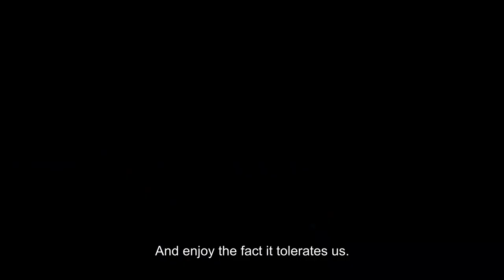Janusz Petelicki, lek. wet. specjalista chorób koni w filmie "Koń - jaki jest? Fakty i mity".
Co konie lubią najbardziej? Czy lubią ludzi? Odpowiada Janusz Petelicki, lek. wet. specjalista chorób koni w filmie "Koń - jaki jest? Fakty i mity".

JANUSZ PETELICKI
Związany z Polskim Związkiem Jeździeckim jako lekarz testujący i sędzia. Posiada uprawnienia instruktora jeździectwa PZJ. Jego zdaniem koń jest partnerem i powinien być traktowany przez człowieka z najwyższym szacunkiem. W swoim gospodarstwie utrzymuje stado kucy i koni śląskich, które są dla niego jak członkowie rodziny.

What do horses like the most? Do they like people? Answers Janusz Petelicki, horse disease specialist in the film "What is a horse? Facts and myths".

JANUSZ PETELICKI
Veterinarian, horse disease specialist, specialist surgeon. Associated with the Polish Equestrian Association as a testing doctor and judge. He has the qualifications of a PEA (PZJ) horse riding instructor. In his opinion, the horse is a partner and should be treated by humans with the highest respect. On his farm he keeps a herd of ponies and Silesian horses, who are like family members to him.